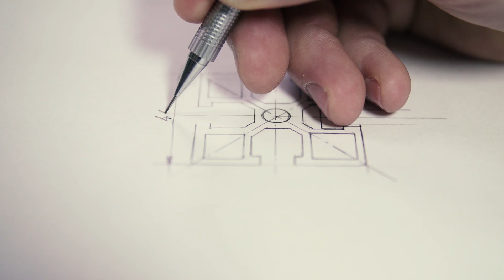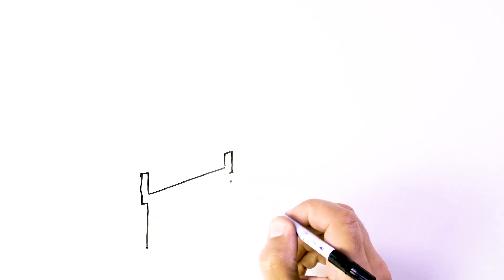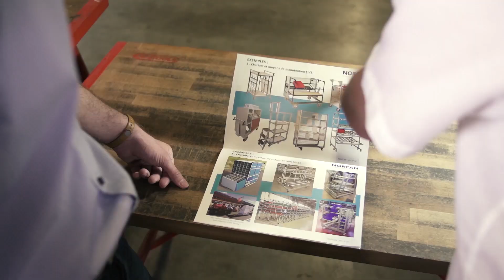Norcan - Présentation de la société 2019 - FR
Créée en 1987, NORCAN est leader en France et parmi les premiers en Europe dans le domaine des solutions mécano-montées modulaires et sur mesure. Centré sur l’optimisation des moyens de production et de l’outil de travail au sens large, NORCAN a développé son propre « mécano-industriel » à base de profilés aluminium, de constructions tubulaires, de composants convoyeurs et d’accessoires. Ce système lui permet de proposer des possibilités infinies de solutions sur mesure à tous les segments de l'Industrie, aux entreprises de Logistique et de Distribution et à tous les opérateurs du e-Commerce. NORCAN se développe par ailleurs en robotique collaborative (gamme SHERPA®) et en produits de distribution. Présent en Europe et en Afrique du Nord au travers de son site principal en Alsace, de filiales et d’un réseau de partenaires à l’étranger, le groupe produit plusieurs milliers d’applications par an et a réalisé un chiffre d’affaires de 21 Mi€ en 2018 avec 150 collaborateurs. Pour plus d’informations, visitez